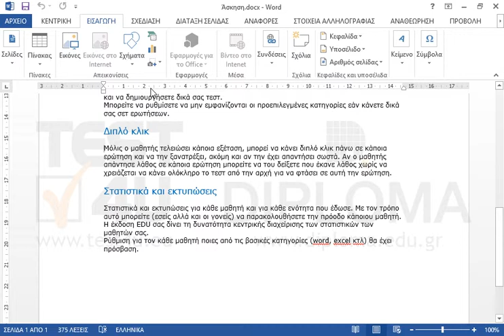Χρησιμοποιώντας τον σελιδοδείκτη με όνομα ΔείκτηςΠέμπτος μεταβείτε στην αντίστοιχη παράγραφο και...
Χρησιμοποιώντας τον σελιδοδείκτη με όνομα ΔείκτηςΠέμπτος μεταβείτε στην αντίστοιχη παράγραφο και ρυθμίστε το διάστιχο της σε διπλό.

77-418 Microsoft Office Specialist Word Core 2013 - Ελληνική έκδοση

77-426 Microsoft Office Specialist Word Expert 2013 Μέρος 2 - Ελληνική έκδοση